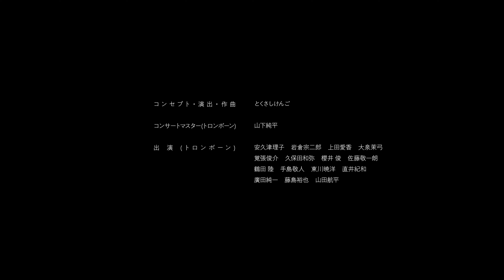東京芸術祭 2023『とおくのアンサンブル／The Far-From Ensemble』記録映像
東京芸術祭 2023 直轄プログラム FTレーベル
『とおくのアンサンブル／The Far-From Ensemble』 *記録映像*
*耳を澄ませて音や地形を体感する吹き抜け空間コンサート*

サウナのための音楽や、F/T20『移動祝祭商店街 まぼろし編 その旅の旅の旅』でのまちなかで聴く音源作品など、人の営みの環境の中で音楽を捉えようとする作曲家とくさしけんごによる、吹き抜け空間で体感するコンサート。
互いに離れた場所に位置する奏者同士のアンサンブルに、とおくから耳を澄ませる。東京芸術劇場やまちなかの吹き抜け空間に、金管楽器群の生音が静かに共鳴する。心地よさと覚醒が共存した音体験。

*公演情報* ：
2023年10月7日（土）、10月14日（土）
メトロポリタンプラザビル自由通路（JR池袋駅） ／ 東京芸術劇場アトリウム

Saturday, Oct. 7 and Saturday, Oct. 14
Metropolitan Plaza Building free passage (JR Ikebukuro Station) ／ Tokyo Metropolitan Theater Atrium

コンセプト・演出・作曲:とくさしけんご
コンサートマスター(トロンボーン)：山下純平
出演(トロンボーン)：安久津理子、岩倉宗二郎、上田愛香、大泉茉弓、覚張俊介、久保田和弥、櫻井 俊、佐藤敬一朗、鶴田 陸、手島敬人、東川暁洋、直井紀和、廣田純一、藤島裕也、山田航平
舞台監督：守山真利恵
アドバイザー：箕口一美(東京藝術大学大学院国際藝術創造研究科教授)、酒井雅代
デザイン:青木 正
記録撮影：須藤崇規、​冨田了平
制作:小倉明紀子、嶋田敬介(NPO法人アートネットワーク・ジャパン)
制作補佐：名取萌音、関あゆみ、齋藤結、長谷川義輔、西岡直美、滝田礼那、水谷由香、池上綾乃
FTレーベルプログラム・ディレクター：長島確、河合千佳
協力：株式会社JR東日本ビルディング

Concept, Direction and Composition: Kengo Tokusashi
Concert master (Trombone): Jumpei Yamashita
Performers (Trombone): Satoko Akutsu, Sojiro Iwakura, Aika Ueda, Mayumi Oizumi, Shunsuke Kakubari, Kazuya Kubota, Takashi Sakurai, Keiichiro Sato, Riku Tsuruta, Keito Teshima, Akihiro Higashikawa, Norikazu Naoi, Junichi Hirota, Yuya Fujisima, Kohei Yamada
Stage manager: Marie Moriyama
Advisors: Kazumi Minoguchi (Professor, Graduate School of Global Arts, Tokyo University of the Arts), Masayo Sakai
Design:Tadash Aoki
Photography & Video:Takaki Sudo, Ryohei Tomita​​
Production Coordinators: Akiko Ogura, Keisuke Shimada (NPO Arts Network Japan)

2023年10月7日（土）、10月14日（土）